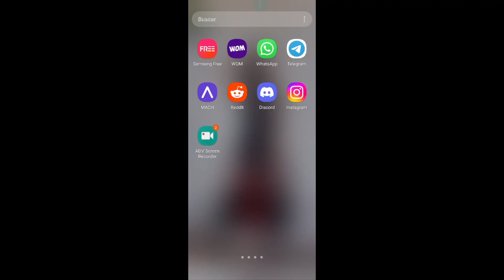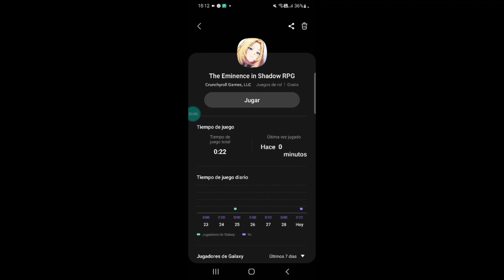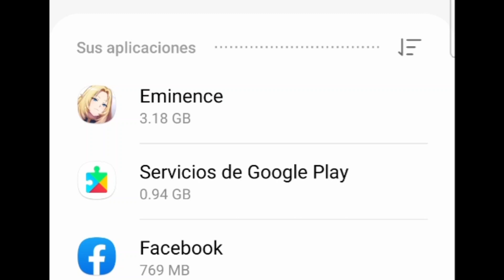The Eminence in Shadow RPG: No Lo Instales Trae Errores Y Fallas Probado en Samsung S21..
Por ahora dale tiempo para que reparen las fallas y se pueda jugar ,ya que intente durante 1 hora Jugarlo  incluso descargue las actualizaciones y parches...nada no funciona Nisiquiera deja seguir el tutorial.